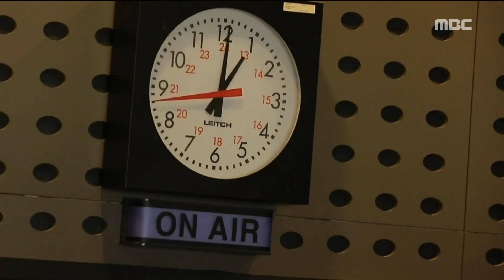[HOT] The success of diet made by pressure of marriage (?) , 공복자들 20181221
▶ More ‘The hungry’ clips are available↓↓↓↓↓↓↓↓↓↓

[The hungry]

What is your best one?
In the flood of food, now without a break, our bodies need 'fasting'!
24-hour autonomous hunger project for maximizing 'real taste' that is lost in the flood of food, 'healthy one' for health.
The best delicacies given to the hungry people who succeeded in fasting for 24 hours, 'Gurmendiz!'
The most luxurious one you've never seen anywhere!
You want to eat, endure temptation!
Health care is a bonus for a special dinner that you dreamed of!
In 2018, the 'hungerers' complete the new paradigm of food.